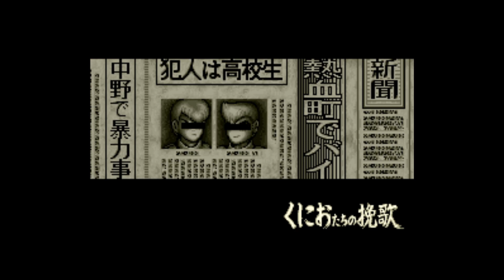River City Girls Zero: Shin Nekketsu Kōha Kunio tachi no Banka Playthrough Part 1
Retro Thurdays Are Back! This Is A Playthrough Of River City Girls Zero On The Super Famicon Via PC.